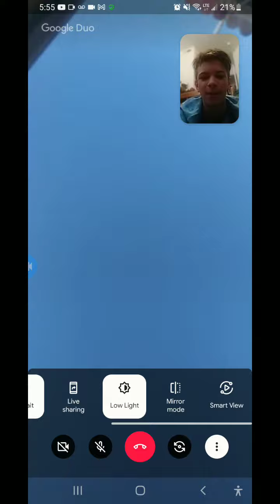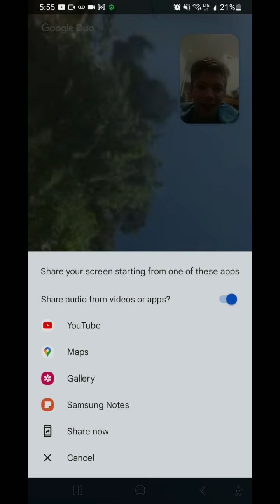me and ugandan cookies oc backrooms